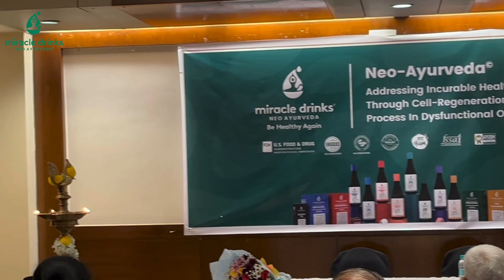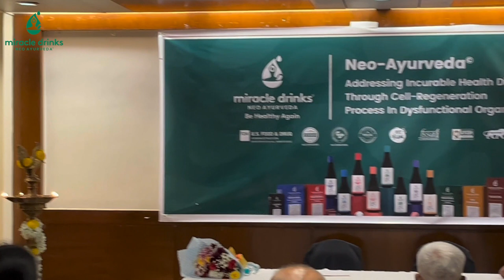Lecture on Cell Regeneration Process in dysfunctional Organs by Dr. S M Raju IAS (Retd.)